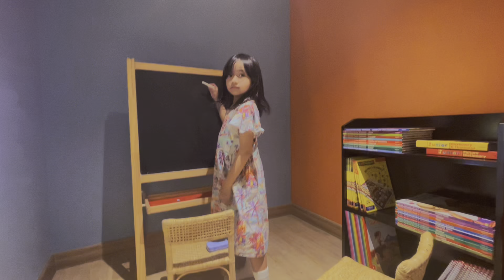KIDS CLUB | DOUBLE TREE HILTON DAMAI LAUT